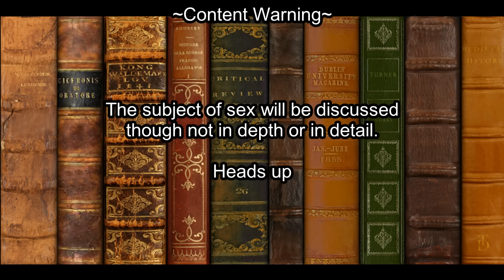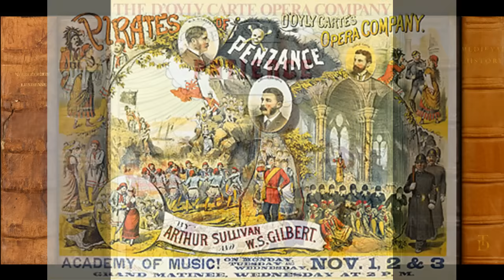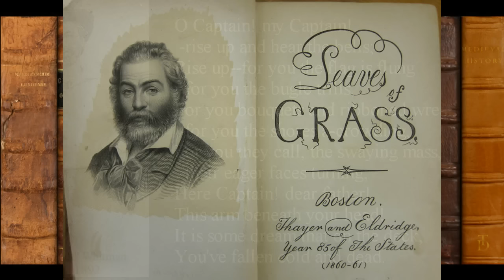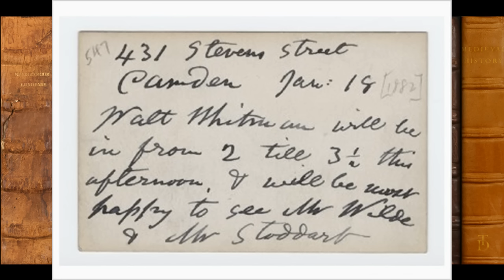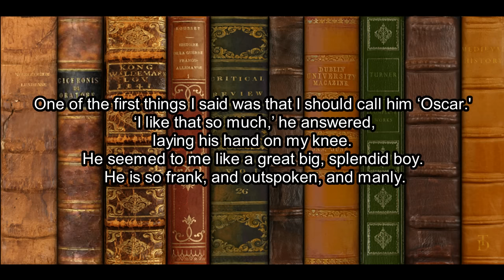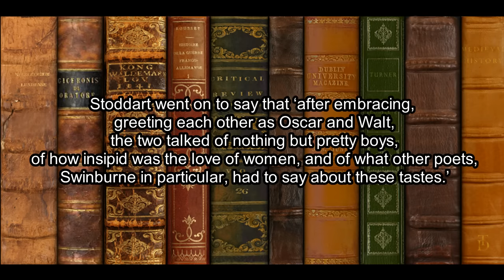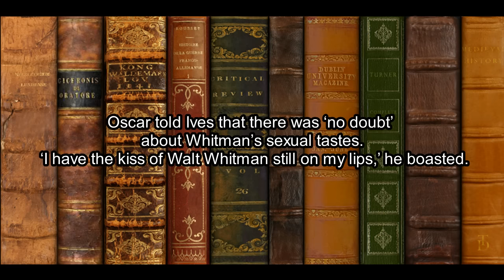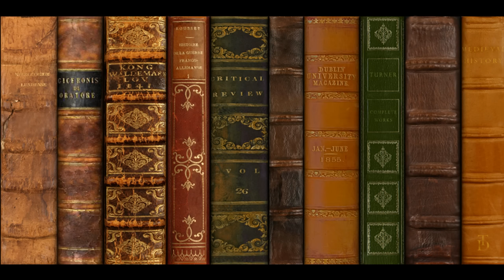Oscar Wilde came to America because he wanted to sleep with Walt Whitman, and then did exactly that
Today we are going to look at an amusing historical fact: The time that beloved poets Oscar Wilde and Walt Whitman met, got drunk, and slept together.